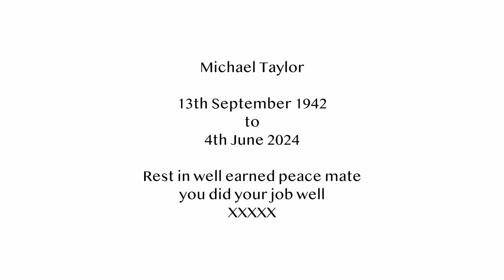A photographic life well lived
My tribute to the greatest Photographer I've ever known.